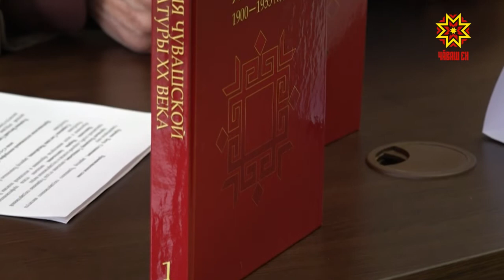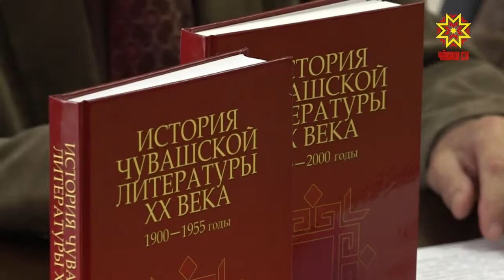Чăваш литературин 20-мĕш ĕмĕрти историйĕ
Чăваш Республикин наци вулавăшĕнче çĕнĕ кĕнекене пахаларĕç. Ун ячĕ - «Чăваш литературин 20-мĕш ĕмĕрти историйĕ». Ушкăнпа хатĕрленĕ монографи тăван республикăн Патшалăх премине илме тăратнă ĕçсенчен пĕри шутланать. Виталий Родионов ăсчах пуçарăвĕпе 2009-мĕш çулта çырма пуçланă икĕ пайлă кăларăма 8 тĕпчевçĕн ĕçĕсем кĕнĕ.